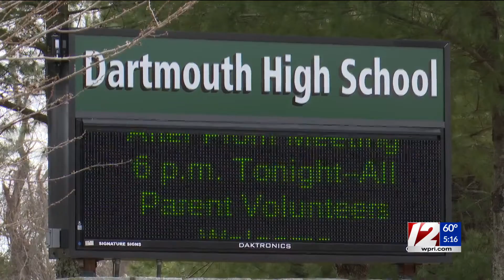Dartmouth celebrates diversity of high school mascot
Dartmouth High School unveiled a new plaque Friday honoring its mascot, which the town overwhelmingly agreed to keep earlier this year.